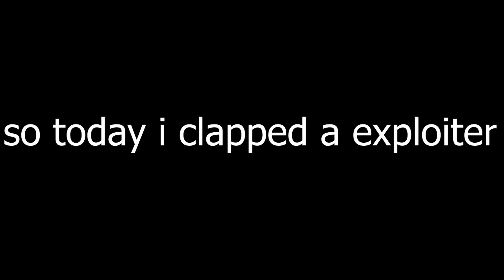HACKER GETS DESTROYED / ROBLOX Bedwars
HACKER GETS DESTROYED